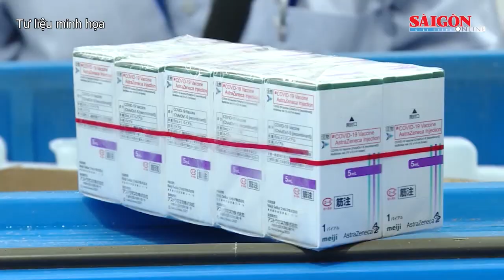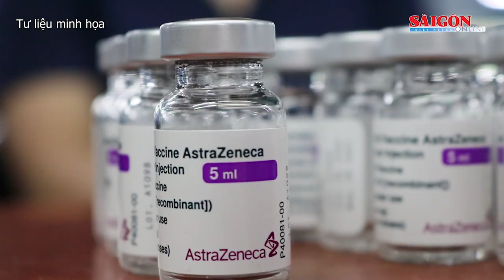Chuyển các vụ việc có dấu hiệu vi phạm liên quan vật tư y tế, vaccine Covid-19 đến Bộ Công an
Chiều 30-12, Phó Tổng Thanh tra Chính phủ (TTCP) Trần Văn Minh ký ban hành thông báo kết luận thanh tra việc mua sắm trang thiết bị, vật tư y tế, sinh phẩm, kít xét nghiệm, vaccine, thuốc phòng chống dịch Covid-19 tại Bộ Y tế (từ 1-1-2020 đến 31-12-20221).

Theo đó, liên quan việc thẩm định, phê duyệt giá gói thầu và phê duyệt kế hoạch lựa chọn nhà thầu của Bộ Y tế đối với các gói thầu (gồm: hệ thống nội soi phế quản, model CV-170 của hãng Olympus tại Bệnh viện Trung ương Huế, Bệnh viện Thái Nguyên; máy X-quang di động kỹ thuật số, model FRD Nano/DR-XD1000 của hãng Fujifilm tại Bệnh viện Phổi Trung ương, Bệnh viện Trung ương Huế) có dấu hiệu vi phạm hình sự.